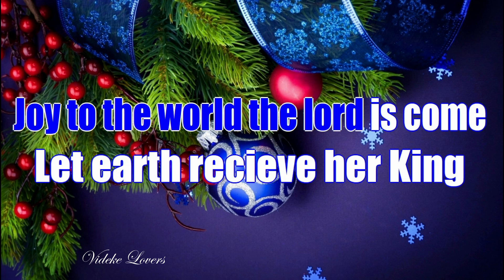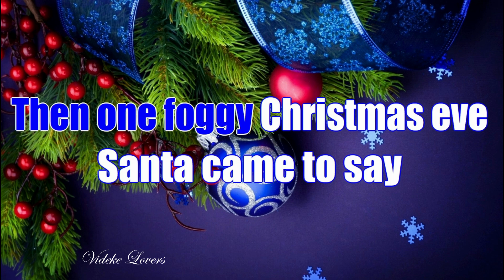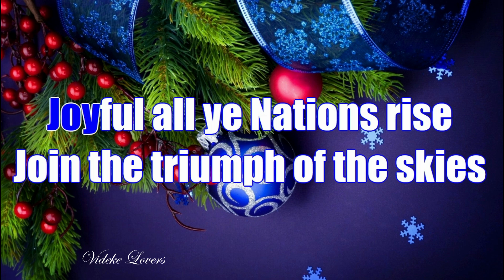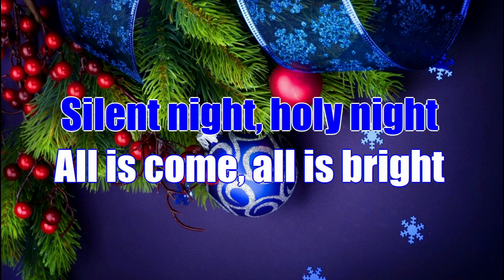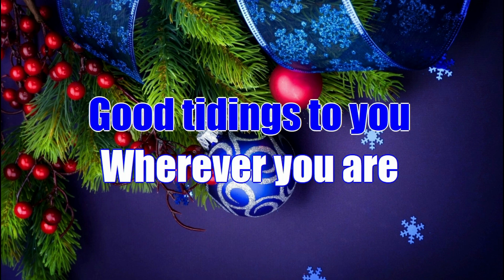Christmas Song Medley Version 3 Karaoke Version